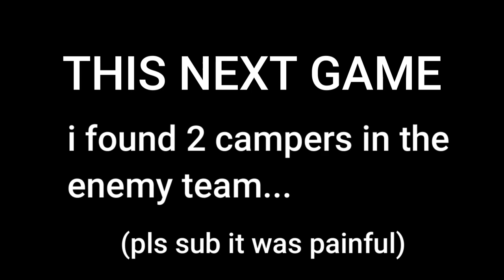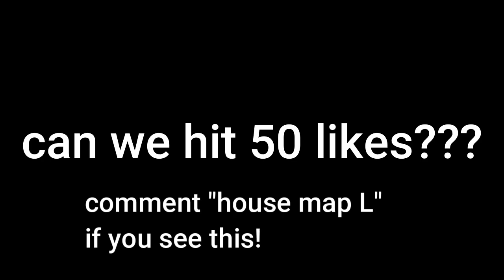i Destroyed 2 CAMPERS in Murderers vs Sheriffs Duels...(roblox)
in this video i destroyed in murderers vs sheriffs duels...
also BIG CREDIT TO ZUR